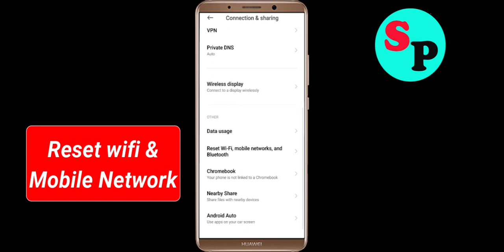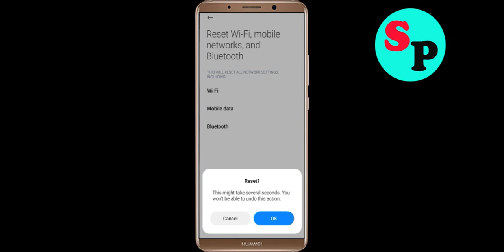Fix Way App Network & No Internet Connection Error Problem in Android Smartphone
Hello, Todays in this video section, i will show you How To Fix Way App Network Connection Error Android Smartphone - Way App Waynet Connection. If you are facing same problem in your android phone then it will help you to get rid of this problem. Just follow tutorial to solve this issue. Just follow the basic steps to solve this issue. If you are facing same issue in your android mobile then follow the simple steps to fix this issue.

1).Restart your phone.
2).Disconnect and reconnect Wi-Fi or change to another Wi-Fi.
3).Check for Data Packet Loss
4).Force close Way and clear cache.
5).Update Way and Operating System.
6).Reinstall Way

How to fix Way App Network Connection Error Android Fix issue
Easy fix Way App Network Connection Error Android
Fix Network connection solution in Way App In Android Fixed
Way Not working and not open issue
Network and Way Internet connection problem in Way App
Fix No Waynet Connection Problem solved issue fixed..
How To Solve / Fix Way App Network & Waynet Connection Error in Android & Ios
Fix Way App Network Connection Error Android

How To Fix Way network issue in Android Mobile Phone...